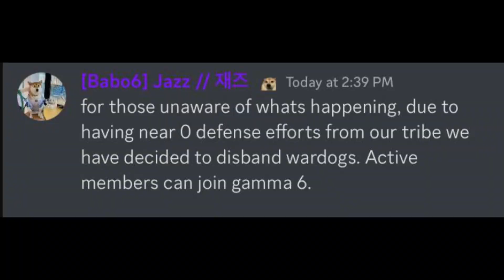The end of War Dogs - Wiping 615 I B&G Season 3 I Ark Official Pvp/Unofficial INX